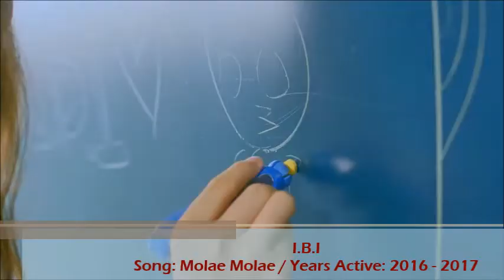DISBANDED K-POP GROUPS [2017]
DISBANDED K-POP GROUPS in 2017